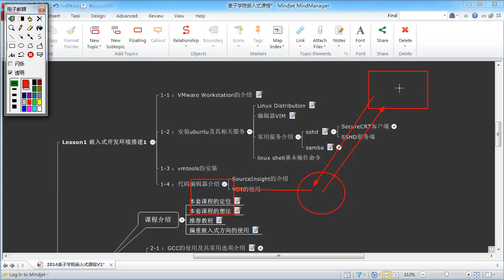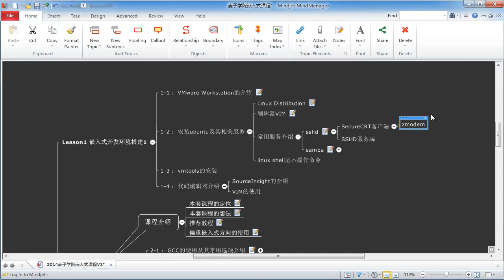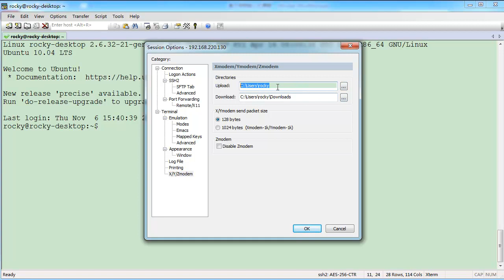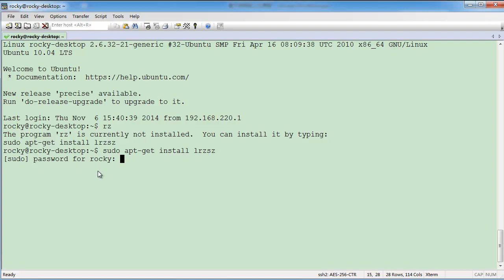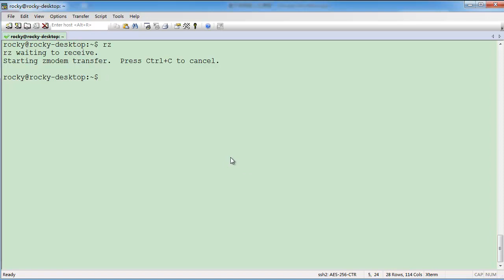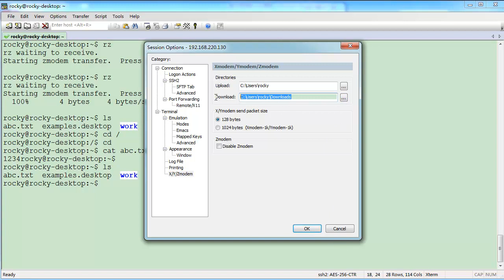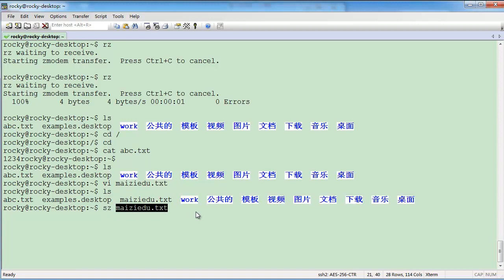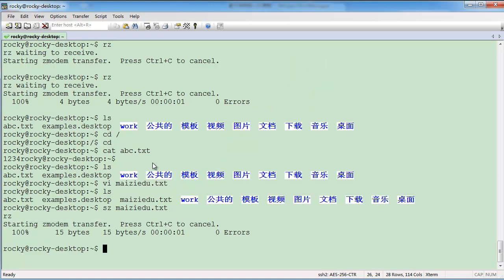嵌入式驱动开发环境搭建初级8 Zmodem的使用